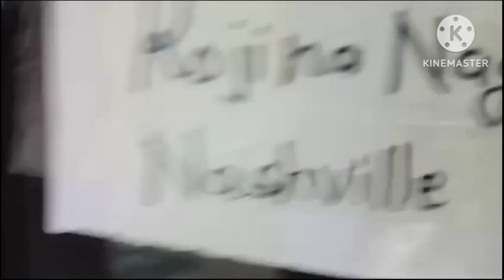yearpot ma jadwa yeasto samman bayo kb vlog America flight 🛫✈️✈️